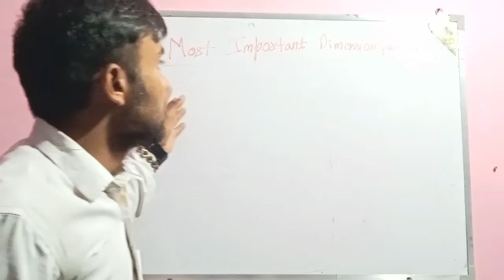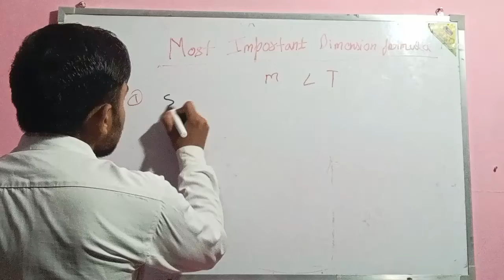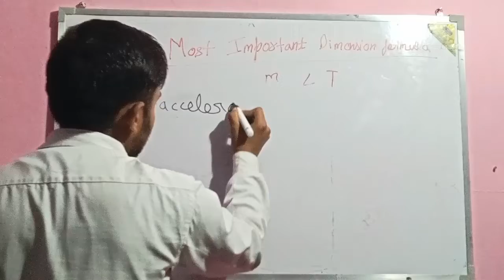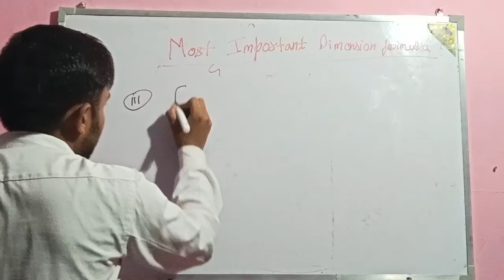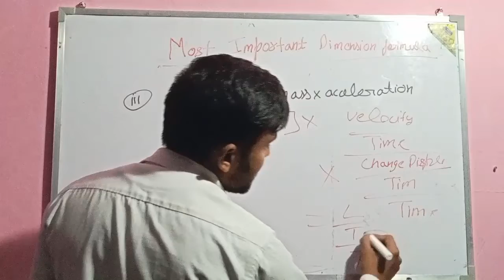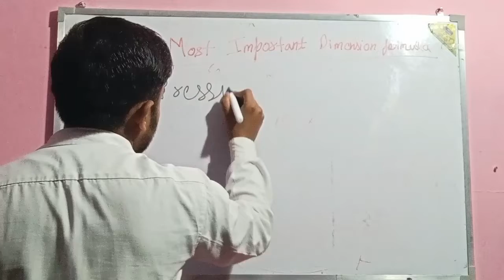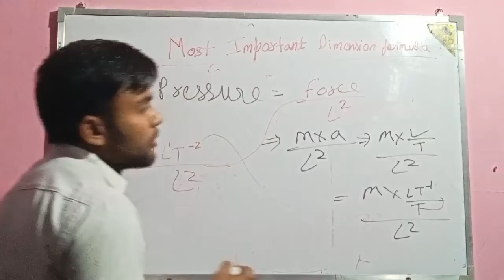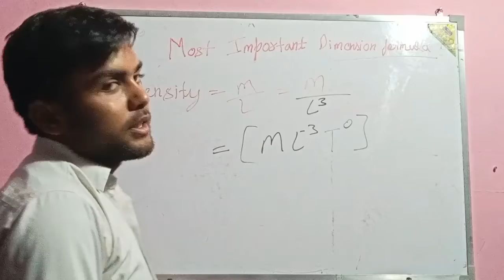Unit and Dimension for airforce and class 11